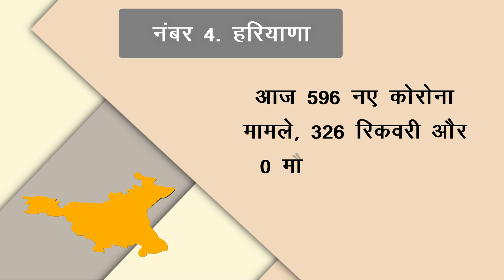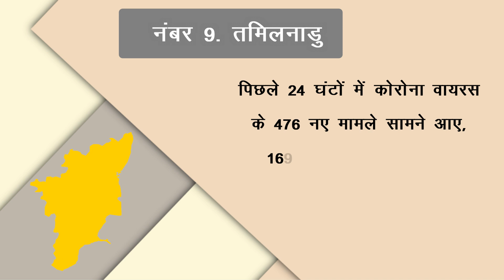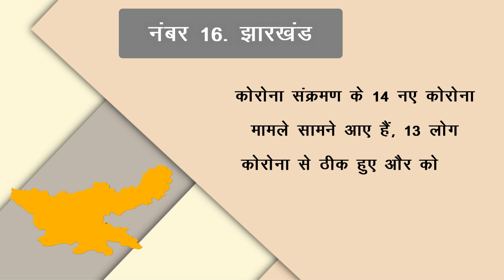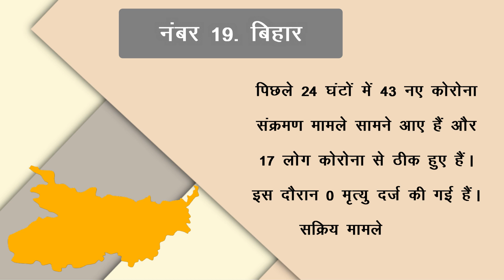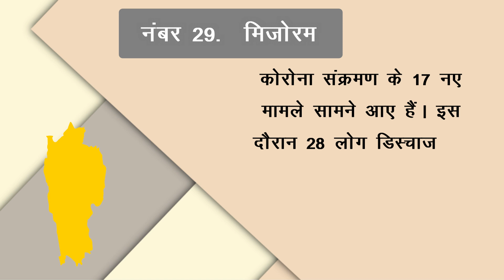जानिए सभी राज्यों में कोरोना का हाल | जाने आपके राज्य में कितने केस ! 16 जून 2022